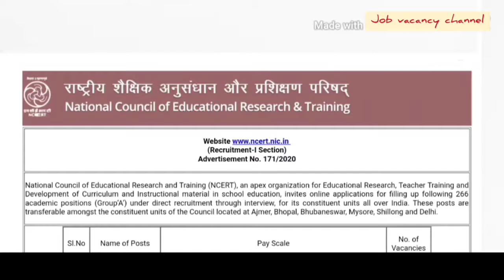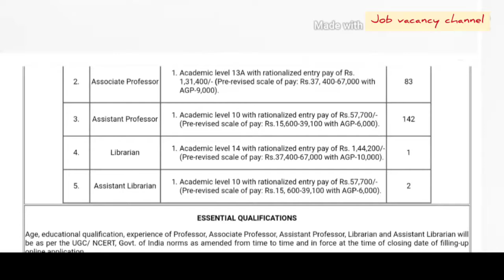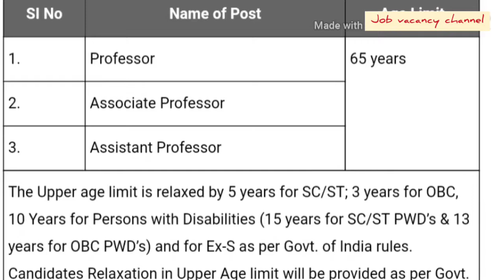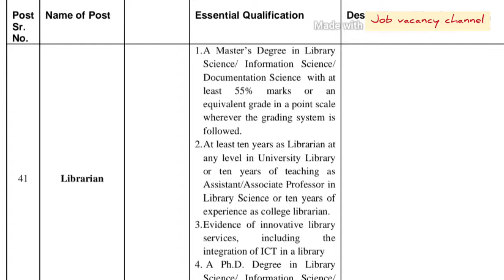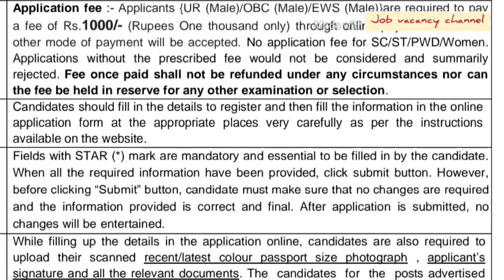National council of education Research government job നാഷണൽ കൗൺസിൽ ഓഫ് എഡ്യൂക്കേഷൻ സർക്കാർജോലി.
National council of education Research and training Central government job vacancy details.
കേന്ദ്രസർക്കാർ സ്ഥാപനമായ നാഷണൽ കൗൺസിൽ ഓഫ് എഡ്യുക്കേഷനിൽ ജോലി കയറുവാൻ സുവർണാവസരം.

കേന്ദ്രസർക്കാർ സ്ഥാപനമായ നാഷണൽ ഇൻസ്റ്റിറ്റ്യൂട്ട് ഓഫ് ഫാഷൻ ടെക്നോളജി ജോലി കയറുവാൻ സുവർണാവസരം.

കേന്ദ്രസർക്കാർ സ്ഥാപനമായ ഇൻറലിജൻസ് കമ്മ്യൂണിക്കേഷൻ സിസ്റ്റത്തിൽ ജോലിക്ക് കയറാൻ സുവർണ്ണ അവസരം.

കേന്ദ്രസർക്കാർ സ്ഥാപനമായ രാജീവ് ഗാന്ധി സെൻട്രലിൽ ജോലിക്ക് കയറുവാൻ സുവർണാവസരം.

സർക്കാരിന്റെ ശ്രീചിത്ര ഇൻസ്റ്റിറ്റ്യൂട്ട് ഫോർ മെഡിക്കൽ സയൻസസ് ആൻഡ് ടെക്നോളജി ജോലിക്ക് കയറാൻ സുവർണാവസരം.

കേരള സർക്കാർ സ്ഥാപനമായ ഔഷധി കൊടുങ്ങല്ലൂർ ജോലിക്ക് കയറാൻ സുവർണാവസരം.

Gramin Bank Central government job.  vacancy.9640

കേന്ദ്രസർക്കാർ സ്ഥാപനമായ സ്റ്റാഫ് സെലക്ഷൻ കമ്മീഷനിൽ ജോലിക്ക് കയറുവാൻ സുവർണാവസരം.

Kerala government high Court of Kerala job.
കേരള സർക്കാരിൻറെ ഹൈക്കോട്ട് ഓഫ് കേരള ജോലിക്ക് കയറുവാൻ സുവർണ്ണ അവസരം.